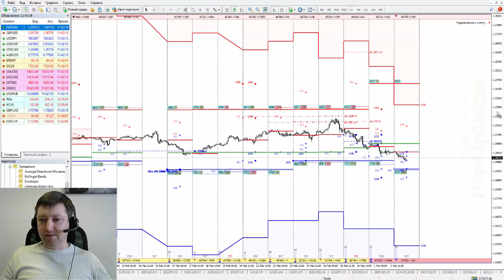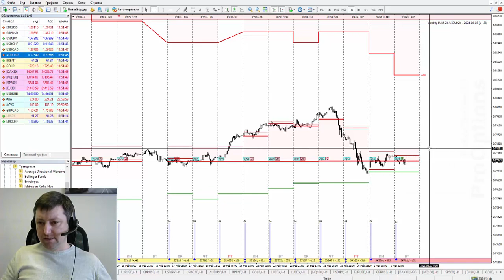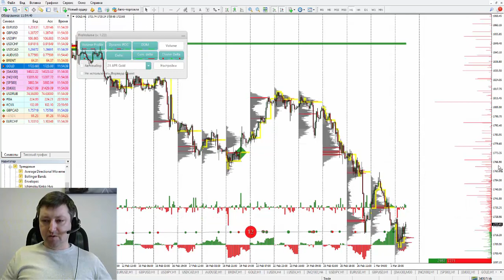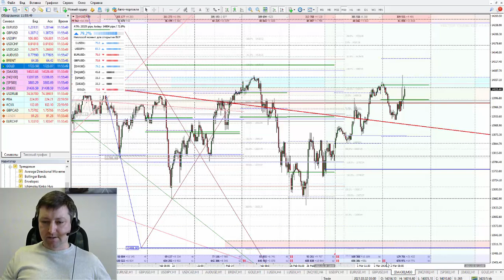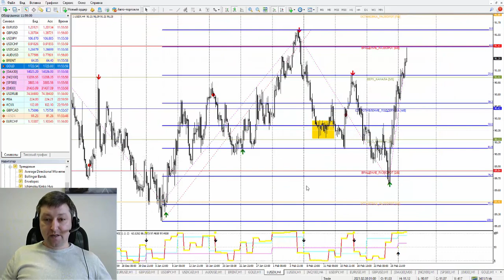Виталий Шевченко: Торговые идеи по ключевым активам | AMarkets